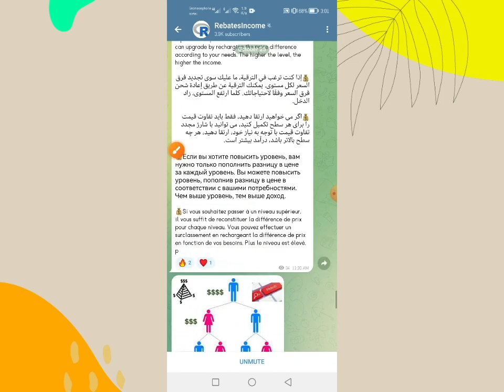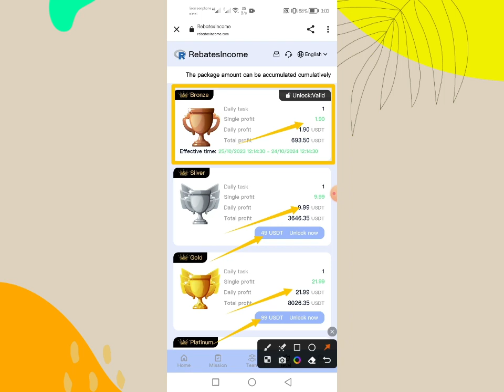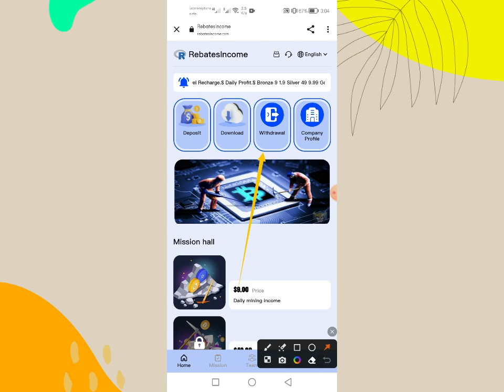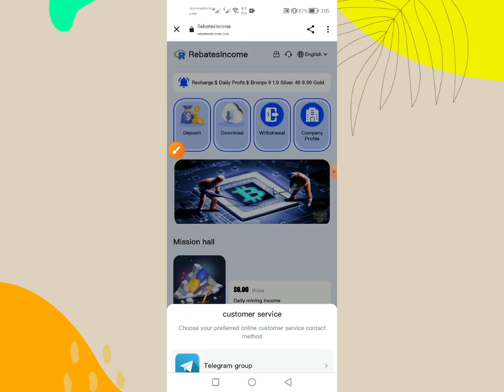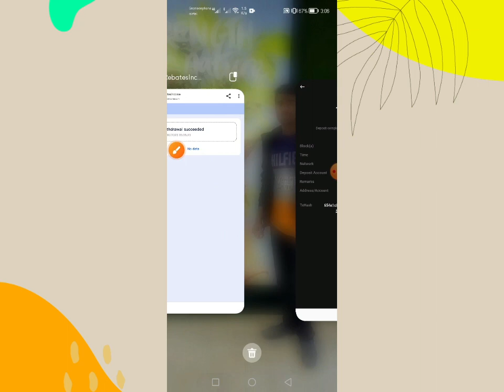Rebates Incom-The Most Profitable Platform | Long-Term Project | Daily 100$ Income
Earning passive income is one of the best options for surviving cryptocurrency market downturns.

Recharge investment can only use USDT currency, choose TRC20 network

As a global alternative currency exchange, BingX offers its users a range of financial tools to earn passive income,
Examples include crypto lending, trading bots, and BingX Earn Coin.

Earn passive income by lending out idle crypto assets or creating a trading bot. .

1. The video introduction of this project can be used as an investment reference project. You can earn extra income through this platform and add a job with stable income

2. The video must reflect the process of registration, recharge, tasks, cash withdrawal, and income introduction.

Please note: After the recharge is completed, you need to return to the recharge page and click the "Submit" button to make the recharge successful.

3. Explain to the audience that members can also invite friends to receive rewards. The reward amount is allocated to the member's account, and the rebate funds can be collected directly.

After the video is completed, place the following content on the details page#

Recharge income
(Bronze:
Deposit 9.99 USDT, daily profit 1.9 USDT)
(Silver:
Deposit 49.99 USDT, daily profit 9.99 USDT)
(Gold:
Deposit 99.99 USDT, daily profit 21.99 USDT)
(Platinum:
Deposit 399.99 USDT, daily profit 85.99 USDT)
(Diamond:
Deposit 799.99 USDT, daily profit 177.99 USDT)
(Master:
Deposit 1999.99 USDT, daily profit 466.99 USDT)
(Royal:
Deposit 9999.99 USDT, daily profit 2499.99 USDT)
Double profit, invite the team to get higher profits

Invite members (get recharge rebates)
9% for A-level members, if the other party recharges 1,000 USDT, you will get 90 USDT
3% for B-level members, if the other party recharges 1,000 USDT, you will get 30 USDT
1% for C-level members, if the other party recharges 1000 USDT, you will get 10 USDT

Team daily task rebates (exclusive for Silver level and above)
A-level members 8%, get 8% of team profit every day
B-level members 4%, get 4% of team profit every day
C-level members 2%, get 2% of team profit every day